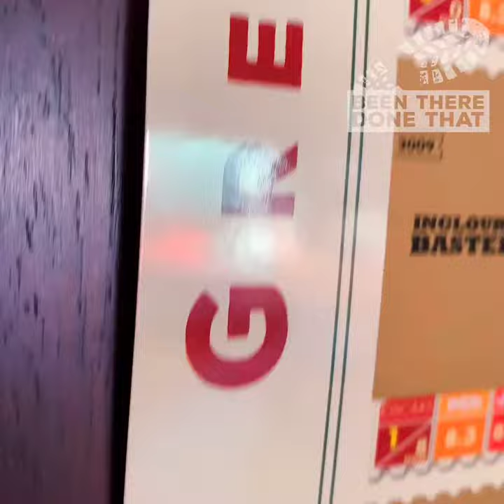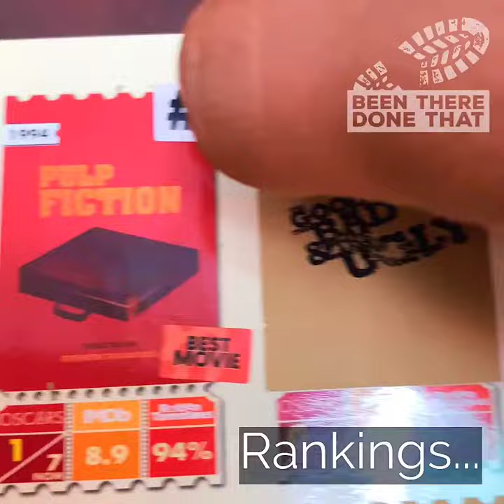UNBOXING A MOVIELOGUE: 100 Greatest Movies | Interactive Bucket List Scratch Posters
This is not just a poster. It is part bucket list. Part journal. Part wall art. Part of your life.
Get swept up in the magic of the movies. Our proprietary software has scoured the internet and taken inspiration from IMDB, Rotten Tomatoes and the Oscars to curate a list of the 100 Greatest Movies of All Time. Some you’ve undoubtedly seen, others you may not have. All worth watching multiple times over.

If this interactive, scratch and reveal poster doesn’t inspire you to start making the popcorn and invite your friends over for a movie night, nothing will.

Movie watching gamified. Bare walls glorified.